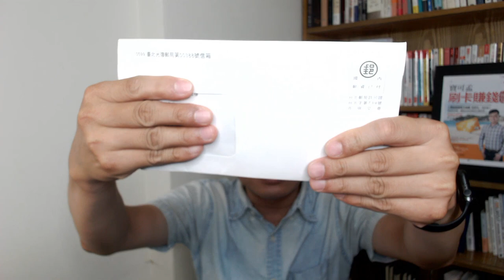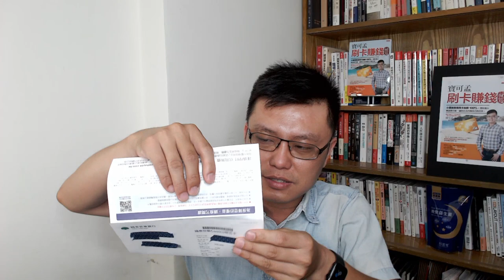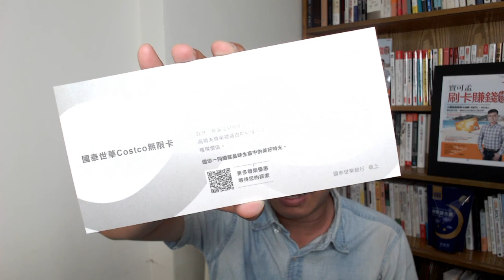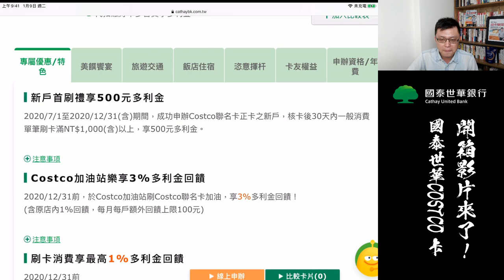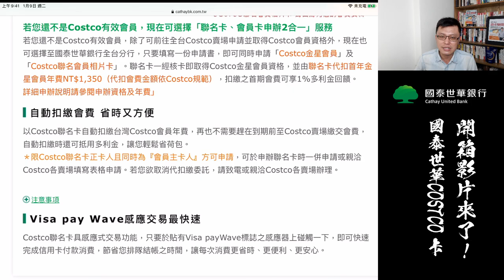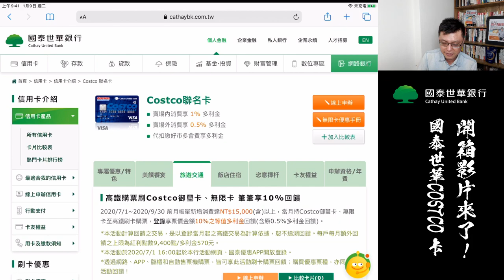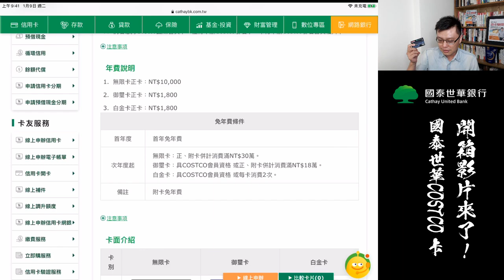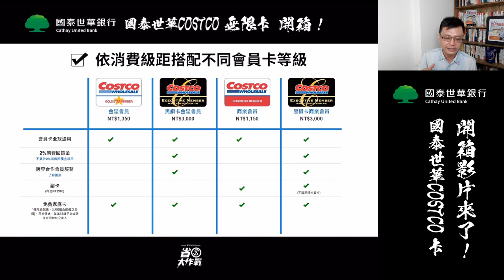國泰世華COSTCO無限卡，開箱給你看！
國泰世華頂級信用卡開箱！到底這張卡有什麼額外的權益優惠？高鐵10%有點猛！飯店住宿折扣樣樣不少，別忘了搭配COSTCO會員黑鑽卡，3%回饋爽拿最開心！

【寶可孟相關頻道】擅長比較、分析信用卡優惠資訊，以及精算機票里程，希望能找到同好。